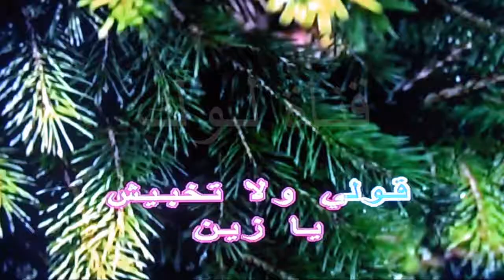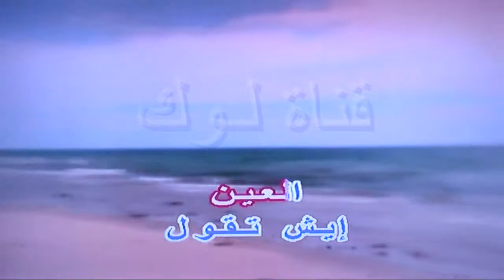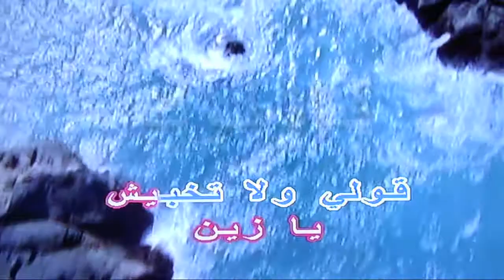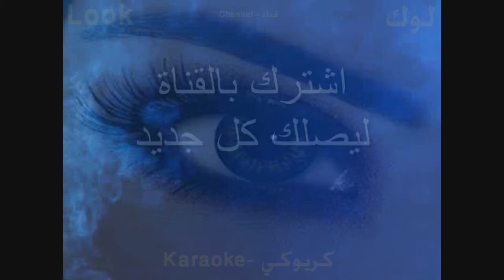قولي ولا تخبيش - ام كلثوم - كاريوكي - قناة لوك - اغاني عربية